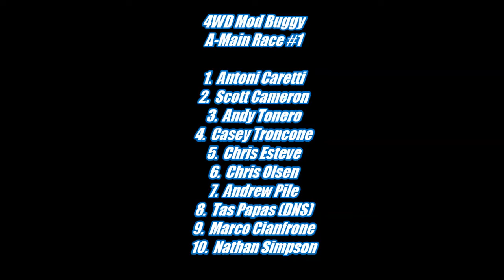4WD Modified Buggy A-Main Race #1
We're back on YouTube and with a brand new track.